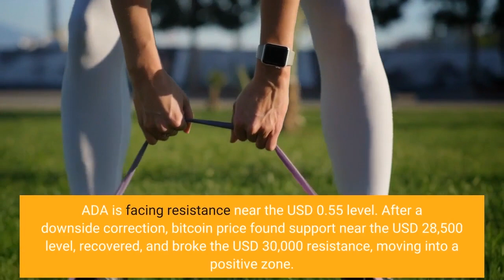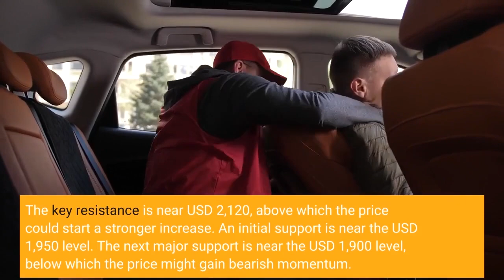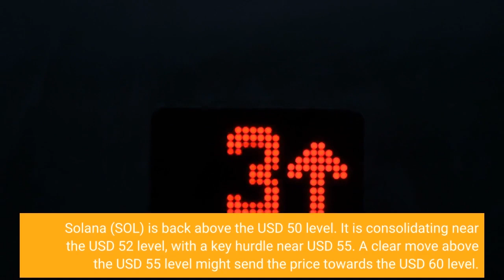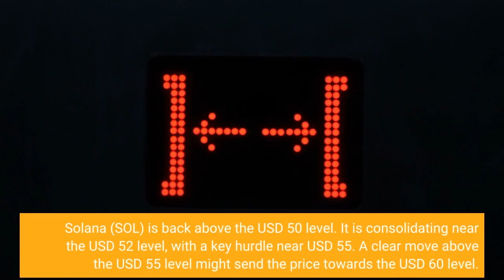Bitcoin and Ethereum Hold Gains Altcoins Accelerate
Bitcoin price remained well supported above the USD 28,500 level and started a decent increase above the USD 29,500 resistance. It is currently (04:00 UTC) trading near USD 30,200 and is up 3% in a day and 4% in a week. Similarly, most major altcoins are moving higher. ETH recovered losses and climbed above USD 2,000. XRP moved above USD 0.42 but is struggling to gain momentum. ADA is facing resistance near the USD 0.55 level. After a downside correction, bitcoin price found support near the USD 28,500 level, recovered, and broke the USD 30,000 resistance, moving into a positive zone. On the upside, an initial resistance is near the USD 30,500 zone. The next key resistance is still near the USD 31,200 and USD 31,500 levels. An immediate support is near the USD 29,850 level. The next major support is near the USD 29,500 level, below which the price could start a fresh decline. Ethereum price also followed a similar pattern and recovered above the USD 1,950 level. ETH moved higher and reclaimed the USD 2,000 barrier. ETH is up 3% in a day and a week. On the upside, an immediate resistance is near the USD 2,050 level. The key resistance is near USD 2,120, above which the price could start a stronger increase. An initial support is near the USD 1,950 level. The next major support is near the USD 1,900 level, below which the price might gain bearish momentum. Cardano (ADA) found support around the USD 0.50 level and recovered losses. It climbed above the USD 0.532 level, but it is facing a strong resistance near the USD 0.55 level. BNB tested the key USD 288 support level. It remained well bid and was able to recover losses above USD 300. The price is now facing resistance near USD 312, above which it could test USD 320. Solana (SOL) is back above the USD 50 level. It is consolidating near the USD 52 level, with a key hurdle near USD 55. A clear move above the USD 55 level might send the price towards the USD 60 level. DOGE found support near the USD 0.0820 level. The price is rising and trading above the USD 0.0850 level. The main resistance is near the USD 0.090 level, above which the price might rise towards USD 0.095. XRP price is forming a base above the USD 0.40 level. It is back above USD 0.42 and facing resistance near the USD 0.432 level. The key breakout zone is now forming near the USD 0.45 level. Many altcoins are up over 5%, including DOT, AVAX, TRX, ATOM, SHIB, MATIC, LTC, CRO, NEAR, FTT, UNI, BCH, LINK, and XLM. Out of these, ATOM is up almost 12%, surpassing USD 11, and increasing its weekly gains to 16%. Overall, bitcoin price is back above the USD 30,000 level. However, BTC must clear USD 30,500 and USD 31,200 resistance levels to continue higher in the near term.